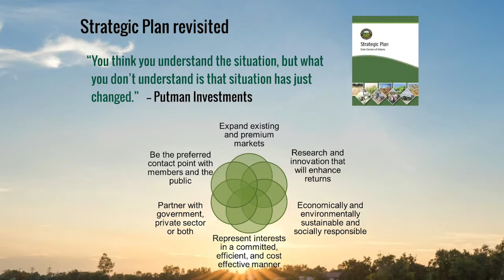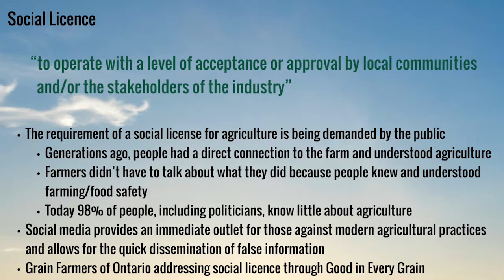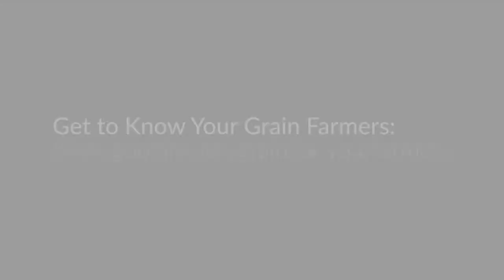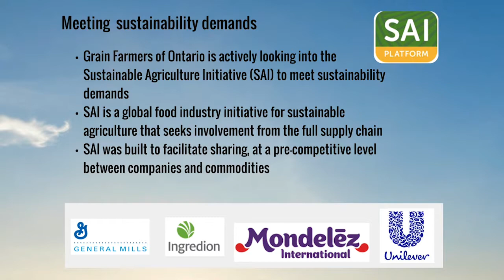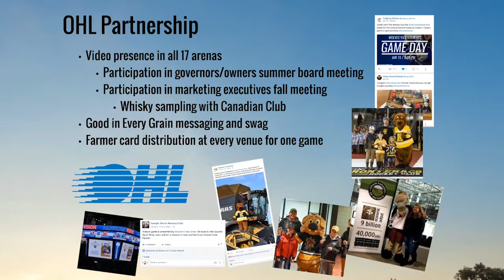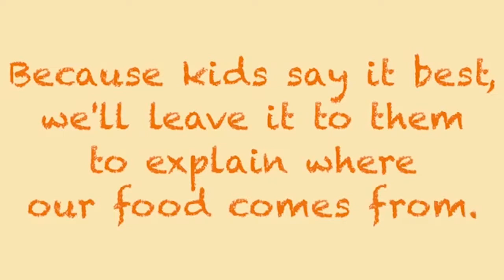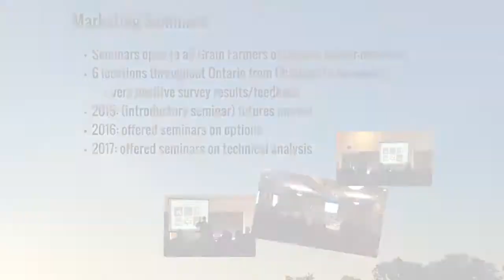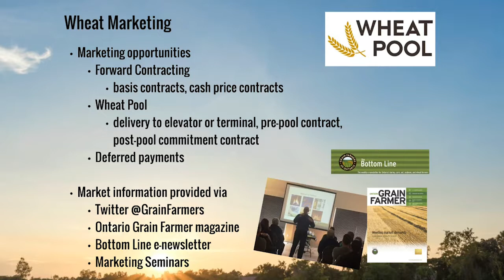01 2017 GFO March Classic Opening Remarks Edit 03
2017 March Classic - Opening Remarks